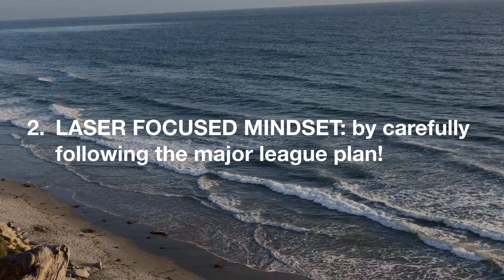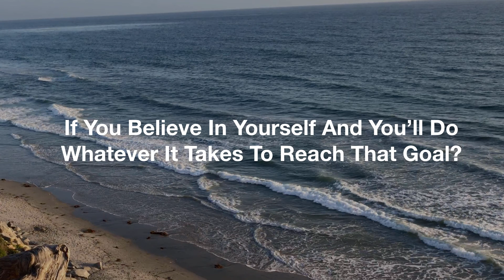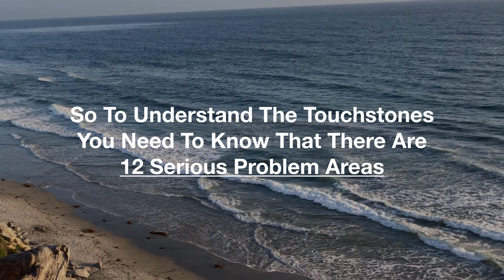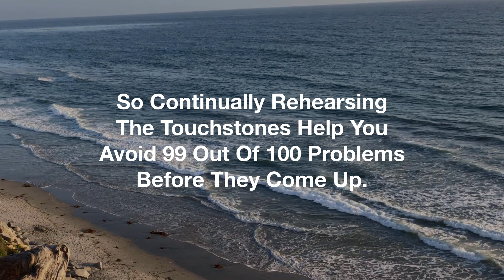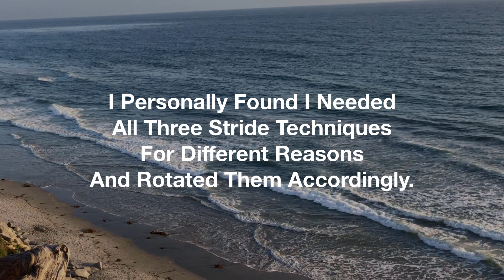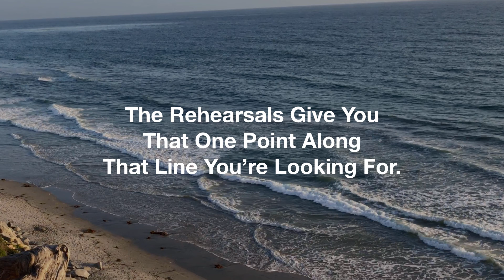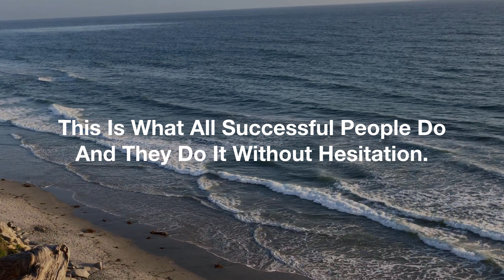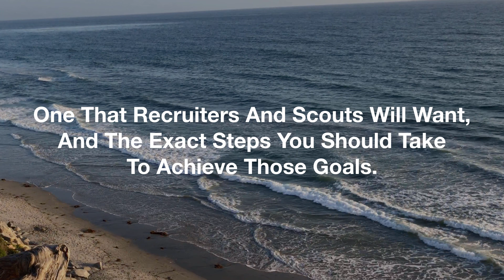5 Shifts Transform Hitters From Prospect To Pro - matt nokes 2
For The Professional Hitter, Hitting Coach, or The Parents of a PRE-Professional Hitter Dreaming of the Big Leagues, and you want to make sure your ballplayers' hitting is Dialed In Like Clockwork, even if you're All Over The Place and Wildly Inconsistent Right Now.

I've set aside some time slots each week to consult with a limited number of coaches and players. If you're interested in discussing your situation click this link to set up a time for us to chat.

✅  The key to to becoming a successful coach and hitter is to start building your TIMING MAP so you can get F.I.T. [Fully Integrated Timing].

✅  Fully Integrated Timing [F.I.T.] means you've reduced and distilled all 3 Hitting Skillsets!

One way to explain how to get F.I.T. is to develop the 3 hitting dimensions.
What that means is if you want to be successful and reach your potential you need to learn to distill everything you do and feel down to ONE Abstract FEELING that becomes TIMING.

✅  The 3 Principle Hitting Skill Dimensions:
 1. Swing Time Line
 2. Pitch Time Line
 3. Timing Centric Mindset for building your Timing Map.
✅ Everything about hitting ultimately revolves around Timing.
✅ In my experience the vast majority of coaches and hitters get stuck in the mechanical dimension.
✅ Hitters rarely level up to make "Timing" their #1 distilled focus and feeling.

▶️  The main stream hitting community is fundamentally stuck on mechanical issues for everything including making mechanical adjustments to fix their timing problems...and the timing cues they do promote only add complexity into the equation instead of reducing.

▶️  Are you finding you're NOT playing up to your potential?
▶️  Are you working as hard is the best hitters around you but find yourself lost in a million different desperate fixes?

▶️  Are you frustrated and tired of being jumpy and getting strung out?
▶️  Or, are you more often late and get blown up way too often?

▶️  Are you vapor locking - freezing on pitches you should crush?
▶️  Are you waving at pitches out of the zone?

▶️  Are the coaching cues you're getting not working and just adding to your confusion?
▶️  Are you struggling with information overload?

▶️  Striking out too much? Feeling like sometimes you must have a hole in your bat?
▶️  Losing the barrel, looping and fouling off good pitches you should be crushing?

▶️  What about the weak ground balls to your pull side or popping up the other way - are you aware both issues are often related from the same root cause?

▶️  In almost all cases our coaches, players and parent/coaches find themselves endlessly researching online for that silver bullet.

It's easy to get sucked into the idea that you're going to find answers if you find just the right information. The truth is information only leads you to more and more and ultimately a million different desperate fixes.

If you'd like to chat with me on the phone about your situation?

Once again...

TRADEMARKED SLOGANS - DO NOT USE WITHOUT PERMISSION

⛔️ 12 Touchstones ®™
⛔️ Ride and Stride ®™
⛔️ Hitting Solutions Baseball ®™
⛔️ Pyramid of Hitting ®™
⛔️ Hitting Tai chi ®™
⛔️ Six timing touchstones ®™
⛔️ Shift NOT Lift ®™ Click link below for a strategy call and it will take me to my calendar..."Let's Talk":

[First 5 calls per month are free]

I've found 12 particularly difficult problem areas that are pervasive in the developing hitter's journey.

The 12 Touchstones directly deal with these 12 problem areas and they are the natural movements whereby we master our mechanics, mindset, and timing for game competition.

These 5 Shifts transform us from prospect to pro in 8 weeks.